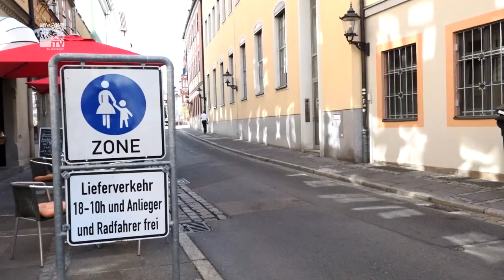Wir fahrradfreundlich ist Coburg? - Unterwegs in der City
Wie ist das, wenn man mit dem Fahrrad in Coburg unterwegs ist? Wo sind die gefährlichen Stellen? Was sollte verbessert werden? Wir haben eure Anregungen aufgegriffen und Coburg als Fahrradstadt getestet.